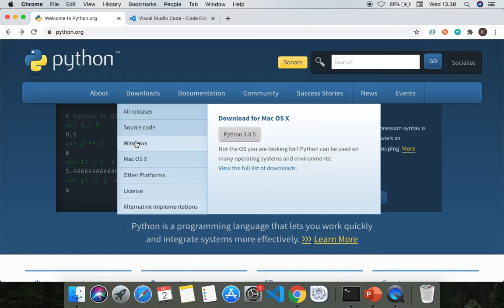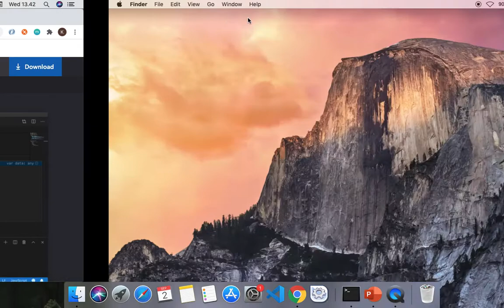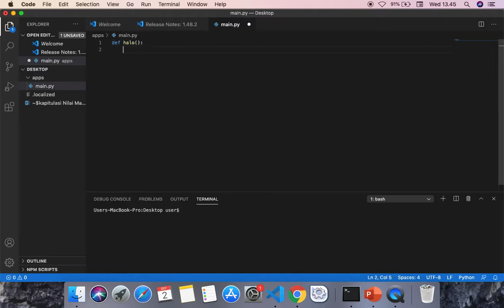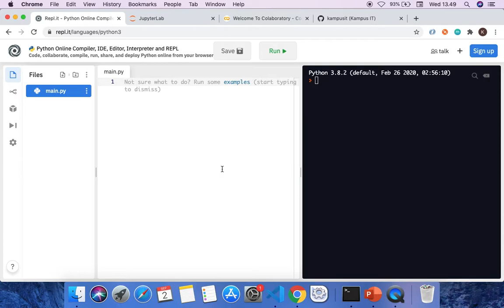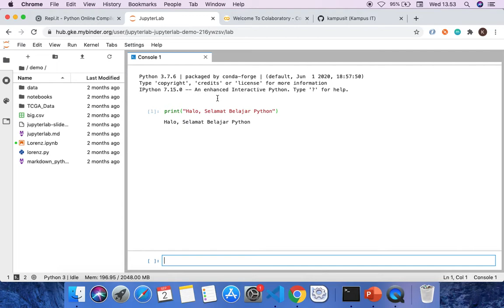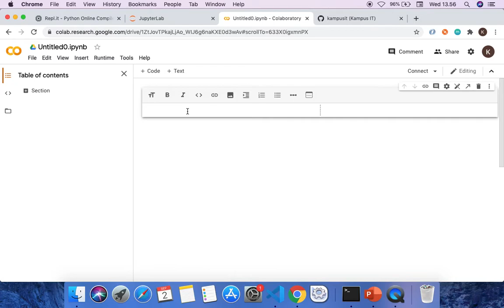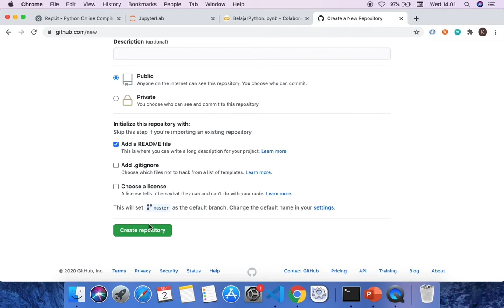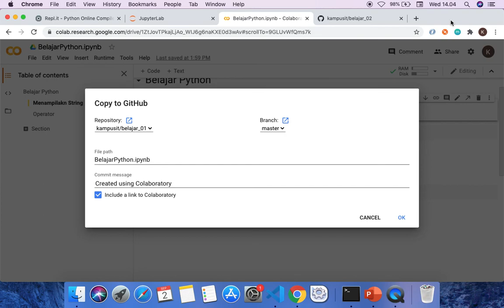Belajar Python [Basic] - Instalasi Python #2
Belajar Python Bahasa Indonesia #2

Instalasi Python
Pada bagian ini dijelaskan lingkungan pengembangan python baik secara offline maupun online

Kampus IT,